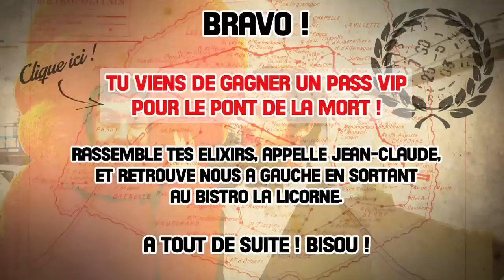INERNET OFFICIAL TRAILER (feat. Cyprien & Seb la Frite)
Cette vidéo contient un accès au pont de la mort et un ragondin.
Si tu trouves l'un des deux, raconte nous ton expérience en commentaire !

INERNET, une chaîne de Matthias GIRBIG et Benjamin BUSNEL

INERNET OFFICIAL TRAILER, avec Matthias Girbig, Benoît Blanc, Magali Miniac, Romain Sandère, Seb la Frite, Cyprien Iov et Florent Perrier.

Image : Malory Congoste
Prise de son : Paul Gascoin
Assistant réalisateurs : Florent Perrier
Régisseur / Chauffeur : Vincent Gardien
Chef Machino : François Croué
Machino : Victor Mulliez
Chargé de production : Marine Larroque
Montage : Benjamin Busnel & Matthias Girbig
Mixage : François-Xavier Couillard
Scénario & Réalisation : Benjamin Busnel & Matthias Girbig
Musique : "Hymne national de la République du Kazakhstan" (composé par Mukan Tulebayev, Eugeny Brusilovsky et Latif Khamidi) joué par Anthems Symphony Orchestra in "The National Anthems Vol. 3" Label : Classical Moments.